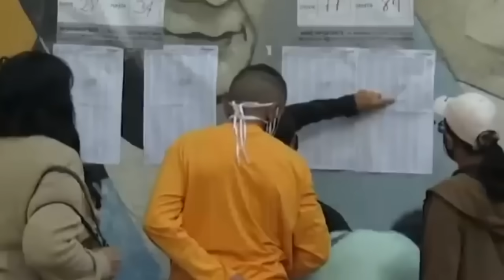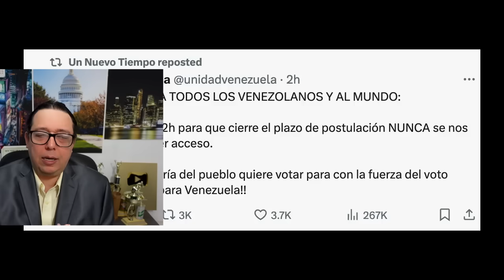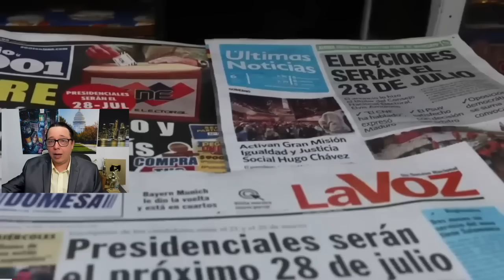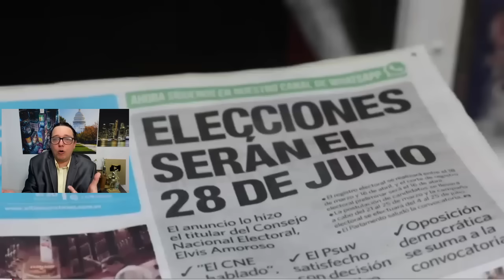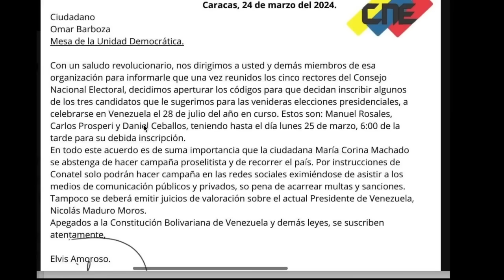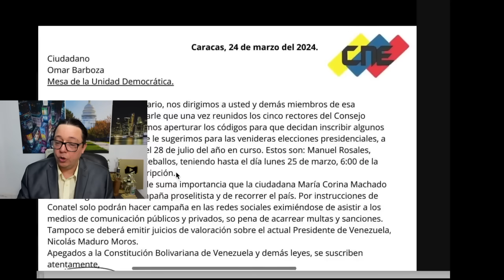SE FORMO! Manuel ROSALES obligado a CEDER candidatura por Maria Corina EEUU advirtio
SE FORMO! Manuel ROSALES obligado a RENUNCIAR por Maria Corina EEUU congelaria bienes. Francisco Palmieri habria dado mensaje a Rosales. Plataforma Unitaria tras reunión con Manuel Rosales: "Expresó su compromiso con la ruta electoral, la unidad y el cambio"